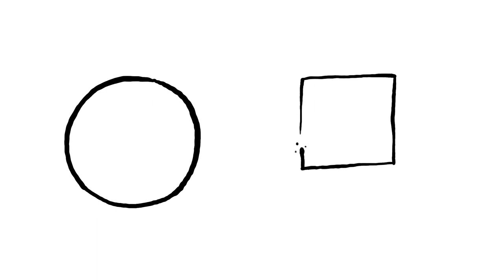Significance of the Circle - IBDP Exhibition